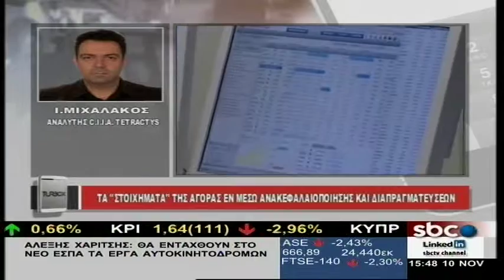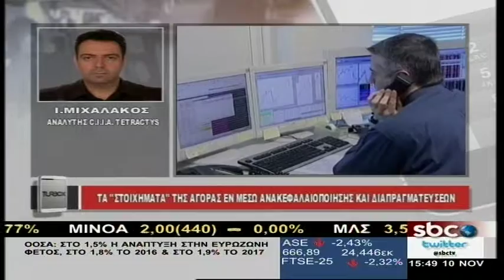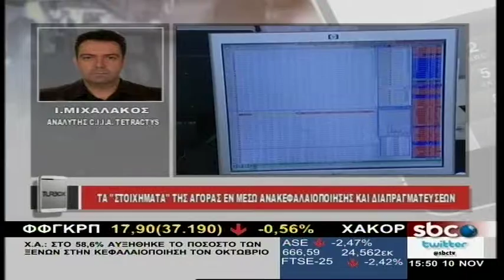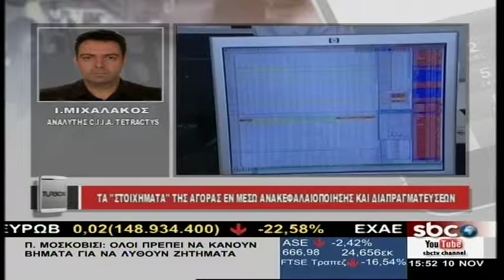ΣΥΝΕΝΤΕΥΞΗ: Π.ΓΚΡΟΥΜΟΥΤΗΣ / Ι.ΜΙΧΑΛΑΚΟΣ @SBCTV.GR (10 /11/ 15)